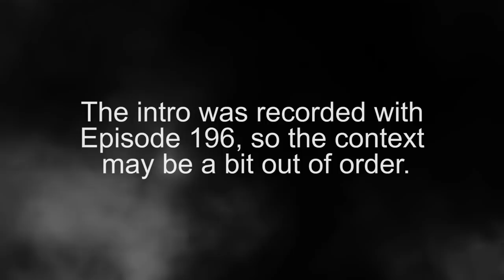G-8 FILLER ARC! WE FINALLY HERE!! OP - Episode 195, 196, 197 | Reaction